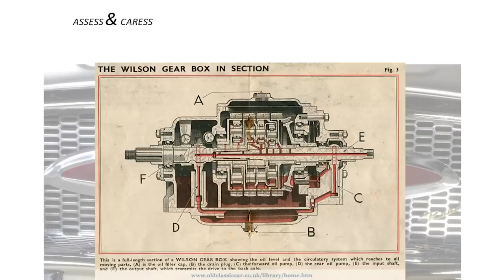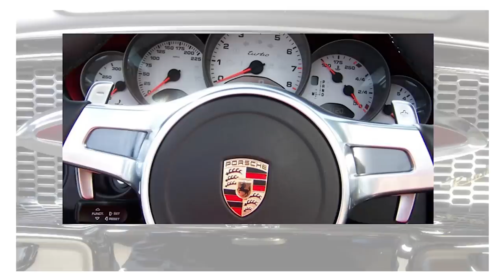2018 Jay Leno & Donald Osborne Pebble Beach Classic Car Forum